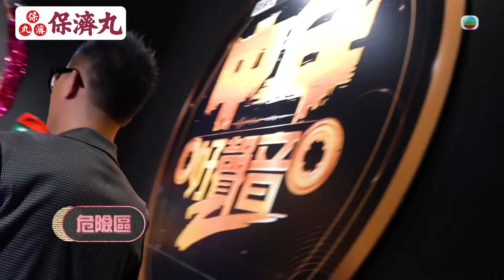中年好聲音2｜第15集 18強故事之歌上精華｜年韻共鳴 歌聲的勇氣｜上半場｜音樂｜歌唱比賽｜音樂節目｜TVB Variety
【 中年好聲音2 】第15集 18強故事之歌 (上) 精華 年韻共鳴 歌聲的勇氣
🔗【中年好聲音2】最新節目 賽果及參賽者資訊 專頁

  《 中年好聲音2 》第15集 第七部曲《十八強故事之歌 年終淘汰賽！》十八位參賽者頌唱人生故事，力求打動張家誠等本輪評審。 上半場 ，鄭梓浩將特別的愛給特別的「家人」；陳燕娜獻聲鼓勵母親放下過往《 傷痕 》。歌頌母愛，陳蒨葶率真喚出《 幸運是我 》！ 劉可回望初戀，訴說《 一千個傷心的理由 》。曾經迷失的古淖文，得以重新反思《 完全因你 》。王玥表達對丈夫的愛，高呼《 至少還有你 》！ 人生不停《 追 》趕，梁浩賢明白親情的可貴。安雅希《 給自己的歌 》，寄語大家珍惜身邊人；朱博文藉《 傷追人 》唱出被背叛經歷。

❤️年底壓軸盛事《萬千星輝頒獎典禮 2023》將於24年1月14日隆重舉行！ 「最佳綜藝節目」而家已經開始接受投票啦！
大家，記得投70號「中年好聲音2」同06號「中年好聲音」，感謝你哋嘅支持！
快啲👇🏻撳下面呢條Link👇🏻前往投票網頁，揀選你心目中嘅 「最佳綜藝節目」啦！

中年好聲音2丨星期日 晚上 9:00 PM丨翡翠台丨TVB

香港李衆勝堂保濟丸呈獻： 【 中年好聲音2 】精華傳送門
【 中年好聲音2 】18強故事之歌 年終淘汰賽 傳送門
《 中年好聲音2 》（ 英語：Midlife, Sing&Shine 2 ）是由香港電視廣播有限公司製作的音樂選秀節目，為《 中年好聲音 》第二季。電視台在2023年5月開始招募參賽者，參賽者年齡必須為35歲或以上，且沒有預先簽訂任何唱片公司合約。海選分別在2023年6月11日，6月24日和7月2日進行並在TVB娛樂新聞Youtube頻道全程網絡直播。

節目類型：選秀節目、真人騷、綜藝節目
主持：車婉婉、許文軒（海選、後台）
評審：肥媽、陳慧嫻、周國豐、伍仲衡、張佳添
監製：吳國華   陳俊聲
編審：鄭瑞麒   葉志強
前作：《 中年好聲音 》
相關節目：《 中年好聲音2 100強大召集 》
                    《 中年好聲音2 Ready! Go! 》

2022年11月至2023年4月，第一季《 中年好聲音 》播出並大獲好評。2023年4月，無綫電視總經理曾志偉宣佈第2輯於4月23日11時開始接受報名，因此第二季正式確定將開播。
《 中年好聲音2 》的三輪海選在2023年6月11日，24日和7月2日舉行。總經理曾志偉透露指估計近高達5000人會參加三輪海選。
2023年7月16日，《 中年好聲音2 100強大召集 》播出，介紹海選參賽者。
2023年8月12日，舉行《 中年好聲音2 》記者會，公佈108位參賽者名單以及陳慧嫻成為固定評審之一。並於2023年9月3日播出前奏節目《中年好聲音2 Ready! Go!》，追蹤記者會幕後情況及公開參賽者的綵排花絮。
2023年9月10日起，《 中年好聲音2 》正賽播出。